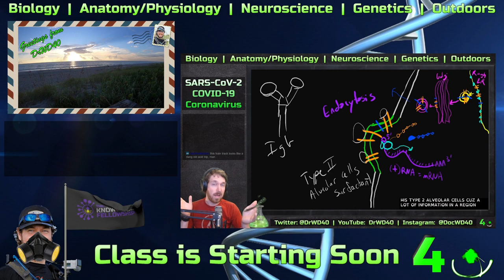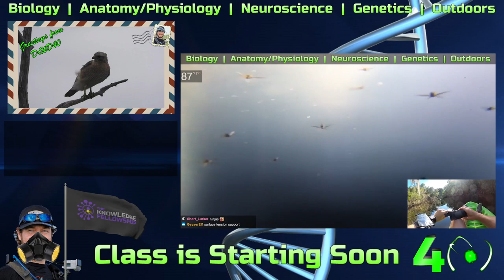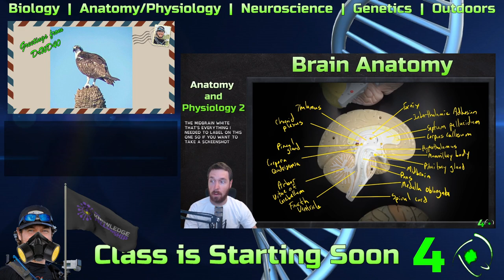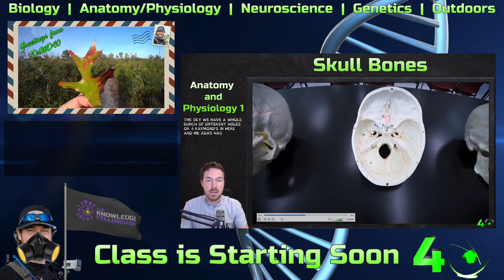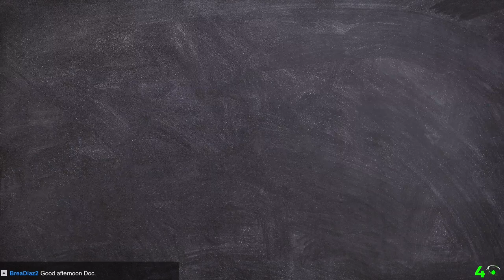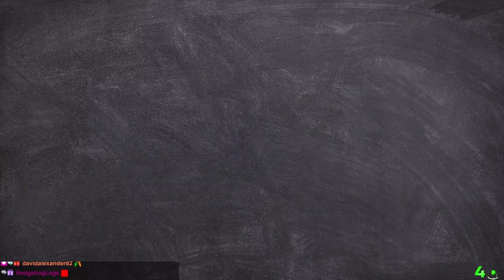Making a backyard butterfly/insect/bird garden with Florida native species (5/29/21) [Twitch VOD]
Twitch stream VOD from 5/29/21.

This channel is only a VOD archive of my Twitch streams.